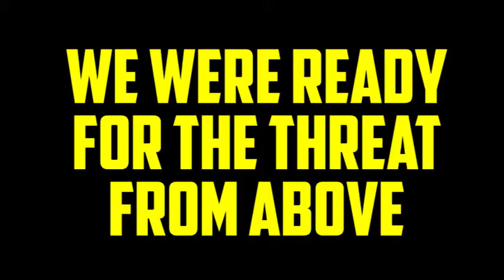Battle Beneath The Earth trailer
An Incredible Battle Is Raging Right Under Your Feet!

Fanatic Chinese Army General Chan Lu is using advanced machinery to dig under major US cities where he will place atomic bombs in an attempt to conquer the US. Scientist Arnold Kramer discovers this and is committed to an asylum until US Navy Commander Jonathan Shaw corroborates his observations and takes it to his superiors. Shaw is then ordered to lead troops underground to defeat the Red Army and defuse the bombs.